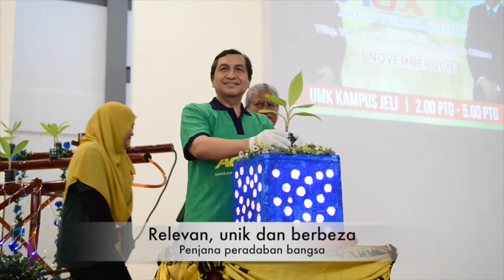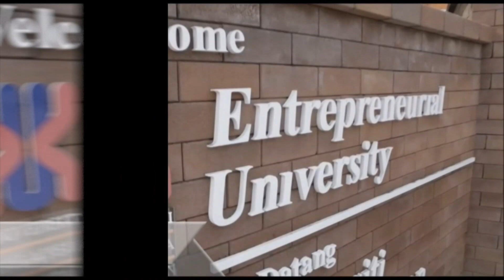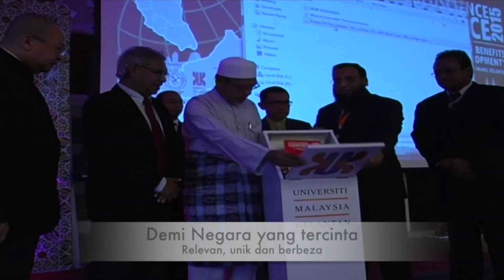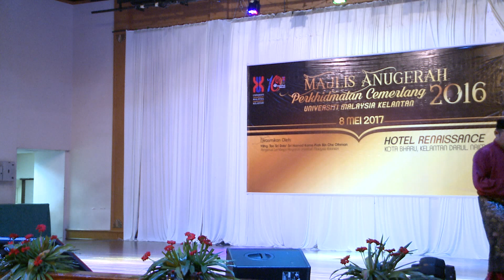MAJLIS ANUGERAH PERKHIDMATAN CEMERLANG UNIVERSITI MALAYSIA KELANTAN 2016 BAGI TAHUN 2017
Majlis Anugerah Perkhidmatan Cemerlang (APC) 2016 bagi tahun 2017 telah diadakan seperti maklumat berikut :

                             Tarikh                    : 08 Mei 2017 (Isnin)

                             Tempat                 : Hotel Renaissance, Kota Bharu

                             Dirasmikan Oleh   : Tan Sri Dato' Sri Hamad Kama Piah Bin Che Othman